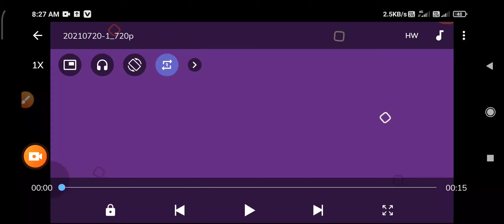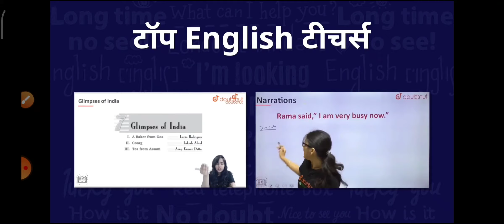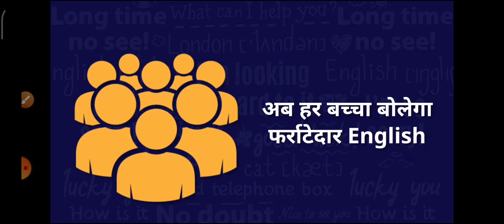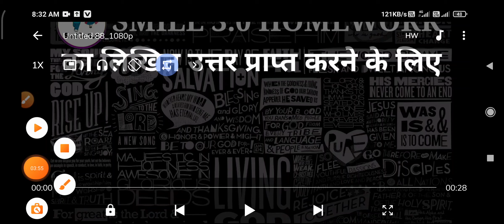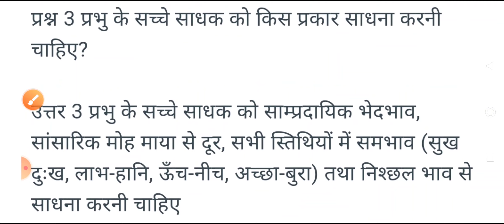smile 3.0 homework class 9 hindi 7 September pdf | class 9 hindi smile 3.0 homework 7 September 2021